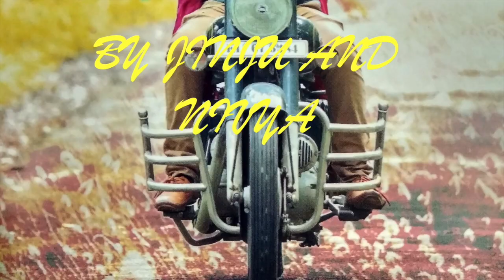COUPLE CHALLENGE | COUPLE BEST FUNNY MOMENTS | COUPLE PRANK | CRAZY COUPLE | COUPLE LOVE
Opinions about the items reviewed or presented in this channel are my personal opinions and should not be considered as a professional advice. This channel does not take responsibility of any financial loss or damage caused by buying or using any of the items reviewed or presented in this channel.

Copyright:-    Contents of this channel are copyrighted with COUPLE DIARIES BY JINJU AND NIVYA. Please refrain from unauthorised usage of images or videos fully or partially to avoid legal consequences.